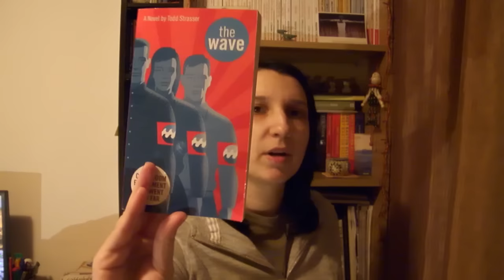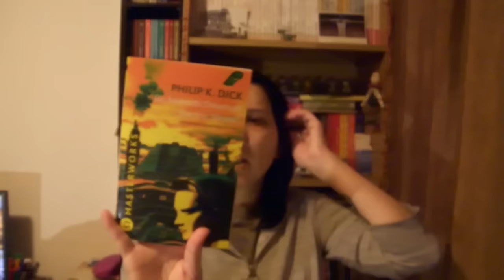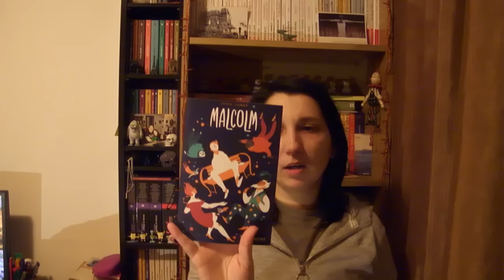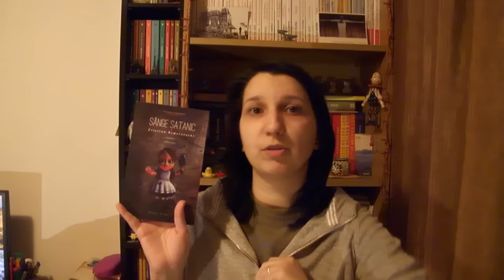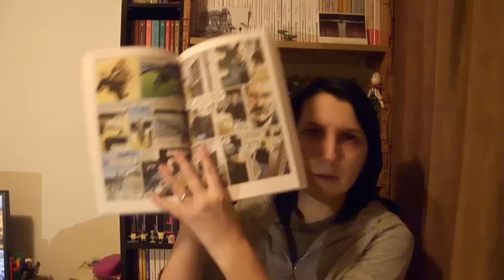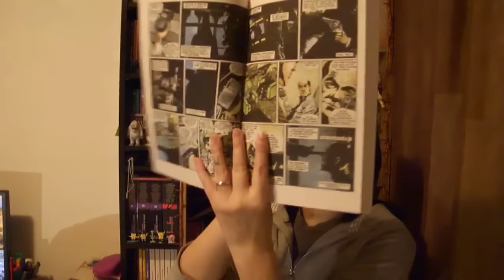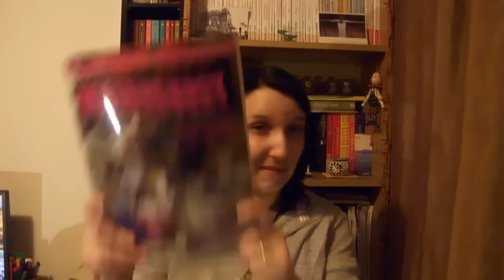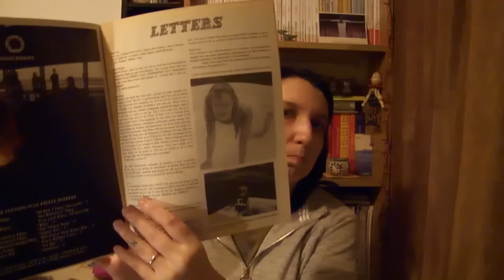#44 - Book Haul!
Am prezentat:

For us, the living de R.A. Heinlein
The Wave de Todd Strasser
Dr. Crippen's diary de Emlyn Williams
Do androids dream of electric sheep? de P.K. Dick
Pe muchie de cutit de P.H. Maugram
Sange Satanic de C. Nemerovschi
Cowboys for Christ de Robin Hardy
V for Vendetta de Alan Moore si David Lloyd
Kilroy is here de Joe Pruett
Rollerderby Fanzin de Lisa Crystal Carver